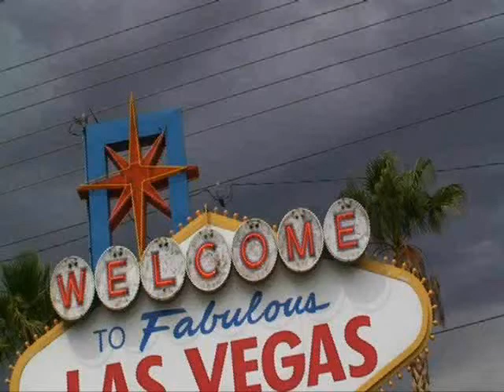Science Cheerleader Ronnie: Have you voted yet?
Ronnie is a Science Cheerleader, and supports the Philadelphia Math + Science Coalition's 2011 Student Video Contest!  If you are a Philadelphia public school students in grades 6-12, create a video telling us why math and science are important in your life! Learn all about the contest and submit your videos